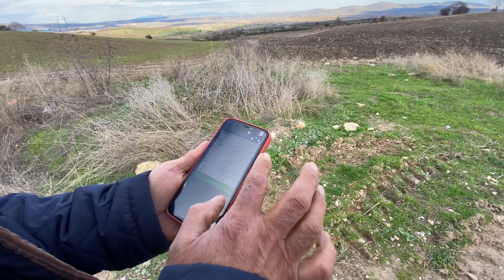Köy Yanı 31.700m2 Gönene 4Km Muhteşem Arazi Yol Boyu Manzaralı Muazzam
Merhaba Sevgili AİLEM … .
Yerlerimizin Detaylıca Bilgileri Videolarımızın
İçinde Mevcuttur..
Anlayışınız İçin Teşekkürü Bir Borç Bilirim
Kalın Sağlıcakla

Fiyat:  820.000₺ + Komisyon

Ofis Adresimiz

BALIKESİR Gönen
Malkoç Mahallesi
Kızılay Cad.Börek Yemez  Sok. No 41/1
(Gönen Tapu Müdürlüğü Yanı  FotoBahar Arası)

𝐒𝐄𝐕𝐆𝐈̇𝐋𝐈̇ 𝐓𝐀𝐊𝐈̇𝐏𝐂̧𝐈̇𝐋𝐄𝐑𝐈̇𝐌..

𝐁𝐞𝐧 𝐒̧𝐞𝐧𝐨𝐥 𝐃𝐄𝐌𝐈̇𝐑𝐂𝐀𝐍
𝐁𝐀𝐍𝐃𝐈𝐑𝐌𝐀 𝐃𝐨𝐠̆𝐮𝐦𝐥𝐮𝐲𝐮𝐦
𝐁𝐀𝐋𝐈𝐊𝐄𝐒𝐈̇𝐑 𝐆𝐨̈𝐧𝐞𝐧𝐥𝐢𝐲𝐢𝐦 𝐕𝐞 𝐌𝐞𝐦𝐥𝐞𝐤𝐞𝐭𝐢𝐦𝐝𝐞 𝐁𝐮̈𝐲𝐮̈𝐝𝐮̈𝐦, 𝐁𝐮̈𝐲𝐮̈𝐦𝐞𝐲𝐞 𝐝𝐞 𝐃𝐞𝐯𝐚𝐦 𝐄𝐝𝐢𝐲𝐨𝐫𝐮𝐦, 𝐈̇𝐤𝐢 𝐊𝐢𝐳 𝐁𝐚𝐛𝐚𝐬𝐢𝐲𝐢𝐦 𝐜̧𝐨𝐤 𝐒̧𝐮̈𝐤𝐮̈𝐫.. “𝐒̧𝐞𝐧𝐨𝐥 𝐃𝐄𝐌𝐈̇𝐑𝐂𝐀𝐍” 𝐆𝐚𝐲𝐫𝐢𝐦𝐞𝐧𝐤𝐮𝐥 𝐀𝐜𝐞𝐧𝐭𝐞𝐬𝐢 𝐀𝐝𝐢 𝐀𝐥𝐭𝐢𝐧𝐝𝐚 𝐇𝐢𝐳𝐦𝐞𝐭 𝐕𝐞𝐫𝐦𝐞𝐤𝐭𝐞 𝐎𝐥𝐮𝐩.𝐀𝐲𝐧𝐢 𝐙𝐚𝐦𝐚𝐧 𝐝𝐚 𝐓𝐚𝐫𝐢𝐦 𝐯𝐞 𝐇𝐚𝐲𝐯𝐚𝐧𝐜𝐢𝐥𝐢𝐤 𝐈̇𝐬̧𝐢 𝐢𝐥𝐞 𝐝𝐞 𝐌𝐞𝐬̧𝐠𝐮𝐥 𝐁𝐮𝐥𝐮𝐧𝐦𝐚𝐤𝐭𝐚𝐲𝐢𝐦

𝐒𝐢𝐳 𝐃𝐞𝐠̆𝐞𝐫𝐥𝐢 𝐓𝐀𝐊𝐈̇𝐏𝐂̧𝐈̇𝐋𝐄𝐑𝐈̇𝐌𝐄..

𝐄𝐧 𝐆𝐮̈𝐳𝐞𝐥 𝐯𝐞 𝐄𝐧 𝐈̇𝐲𝐢 𝐊𝐨𝐬̧𝐮𝐥𝐝𝐚 𝐇𝐢𝐳𝐦𝐞𝐭 𝐕𝐞𝐫𝐞𝐛𝐢𝐥𝐦𝐞𝐤 𝐢𝐜̧𝐢𝐧 𝐇𝐞𝐫 𝐆𝐞𝐜̧𝐞𝐧 𝐆𝐮̈𝐧 𝐁𝐢𝐫 𝐎̈𝐧𝐜𝐞𝐤𝐢 𝐆𝐮̈𝐧𝐝𝐞𝐧 𝐃𝐚𝐡𝐚 𝐂̧𝐨𝐤 𝐀𝐳𝐢𝐦 𝐢𝐥𝐞 𝐂̧𝐚𝐥𝐢𝐬̧𝐢𝐲𝐨𝐫𝐮𝐦.. 𝐁𝐞𝐧𝐢𝐦 𝐈̇𝐜̧𝐢𝐧 𝐒𝐚𝐦𝐢𝐦𝐢𝐲𝐞𝐭 𝐎̈𝐧𝐝𝐞 𝐆𝐞𝐥𝐢𝐫, 𝐢𝐬̧𝐭𝐞 𝐁𝐮 𝐘𝐮̈𝐳𝐝𝐞𝐧 𝐒𝐚𝐦𝐢𝐦𝐢 𝐨𝐥𝐦𝐚𝐤 𝐄𝐧 𝐁𝐮̈𝐲𝐮̈𝐤 𝐊𝐞𝐫𝐚𝐦𝐞𝐭𝐭𝐢𝐫,𝐁𝐢𝐫𝐚𝐤𝐢𝐧 𝐔𝐜̧𝐦𝐚𝐤 𝐊𝐮𝐬̧𝐥𝐚𝐫𝐚 𝐌𝐮̈𝐧𝐡𝐚𝐬𝐢𝐫 𝐨𝐥𝐬𝐮𝐧.. 𝐁𝐮 𝐏𝐋𝐎𝐓𝐅𝐎𝐑𝐌𝐃𝐀 ; 𝐁𝐚𝐧𝐚 𝐃𝐞𝐬𝐭𝐞𝐤 𝐕𝐞𝐫𝐝𝐢𝐠̆𝐢𝐧𝐢𝐧𝐢𝐳 𝐈̇𝐜̧𝐢𝐧 𝐒̧𝐮̈𝐤𝐫𝐚𝐧’𝐥𝐚𝐫𝐢𝐦𝐢 𝐈̇𝐥𝐞𝐭𝐢𝐲𝐨𝐫𝐮𝐦..

☎️𝐈̇𝐫𝐭𝐢𝐛𝐚𝐭 𝐧𝐮𝐦𝐚𝐫𝐚𝐦; 𝟎𝟓𝟑𝟐 𝟎𝟔𝟕 𝟎𝟗 𝟑𝟗
𝐒𝐞𝐯𝐠𝐢,𝐒𝐚𝐲𝐠𝐢,𝐇𝐨𝐬̧𝐠𝐨̈𝐫𝐮̈ 𝐇𝐞𝐩𝐢𝐦𝐢𝐳 𝐢𝐜̧𝐢𝐧.. 𝐒𝐚𝐠̆𝐥𝐢𝐜𝐚𝐤𝐥𝐚 𝐊𝐚𝐥𝐢𝐧               🙋‍♂️

Diğer Videolarımız;